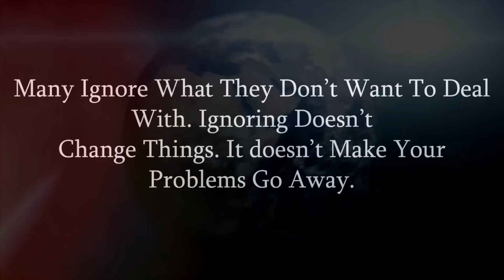The Tragedy of Asakura Hao | Shaman King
Shaman King is a Japanese manga series written and illustrated by Hiroyuki Takei. It follows the adventures of Yoh Asakura as he attempts to hone his shaman skills to become the Shaman King by winning the Shaman Fight. In shaman king hao is one of the strongest characters in anime and also one of the most unique villains in anime ever made in this shaman king explained video or shaman king analysis or shaman king hao video we learn about the morality of the world of shamans and about how and the reasons why hao is the way he is unlike the shaman king yoh shaman king hao has a ton of baggage in his multiple lives with the new shaman king pv and shaman king anime trailer we get glimpses of hao. In this shaman king hao analysis expect a lot from the character portrayed you could even argue that this is a shaman king review. Hao is the pinnacle of shaman king best moments and shaman king best fights with the shaman king remake and shaman king reboot there's a lot more to look forward to from this character and his philosophies.